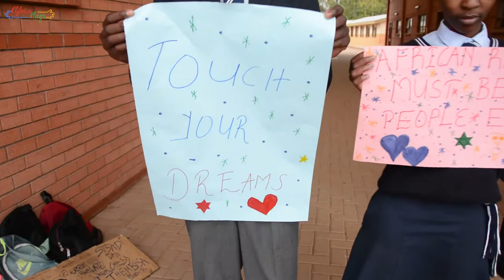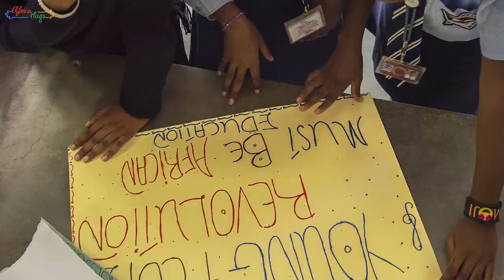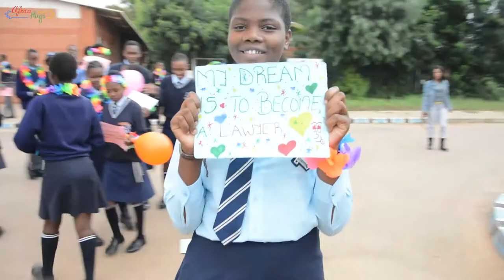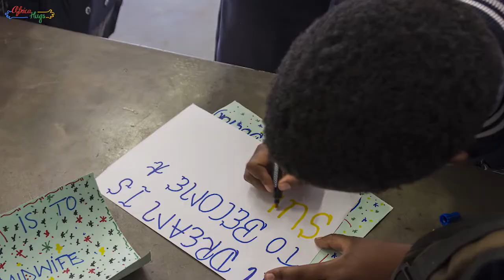Touch Your Dreams Botswana !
We had a great time with those brave Kgari Sechele Students from Molepolole. They showed us that if you try hard, you can pursue your dreams.

As Lucky Dube said, "In a Heroes and Heroines mind the world impossible does not exist".

This is for you, for all of you who made it happen. All this beautiful group of students from Kgari Sechele Senior Secondary School from Molepolole, Botswana.

We all need dreams to achieve and hopes to accomplish. Be proud of who you are and bring the best of you to your people.

Passamos un momento muy enriquecedor con est@s valientes estudiantes del Instituto Kgari Sechele Molepolole, Botswana. Nos mostraron que, si eres persistente, tu puedes conseguir que tus sueños se hagan realidad.

Domo dijo Lucky Dube, "en la mente de Héroes y Heroínas, la palabra imposible no existe".

Esto es para vosotr@s, por hacerlo posible. Este grupo de gente bonita del Insituto Kgari Sechele de Molepolole, Botswana.

Tod@s necesitamos sueños que cumplir, esperanzas que perseguir. Siéntete orgullos@ de quién eres y trae lo mejor de ti a tu gente.